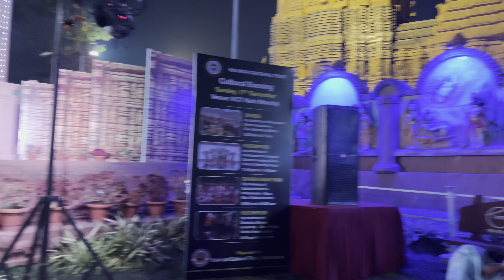Bharata natya sukumara tarangam at Jagannadha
Under the able guidance of their Guru Smt Subbulakshmi, who accompanied them in some numbers, the kid desciples gave a scintillating performance